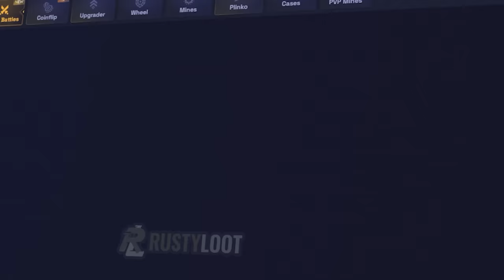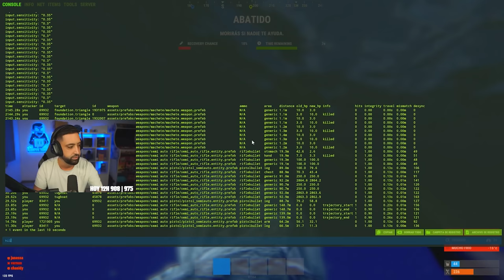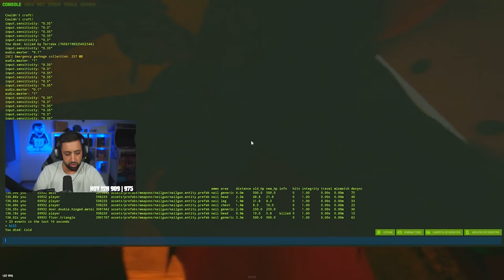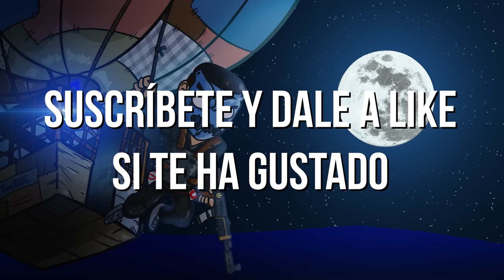GANAMOS EL WIPE ENCONTRANDO ESTE LOOT | RUST CAP ÚNICO